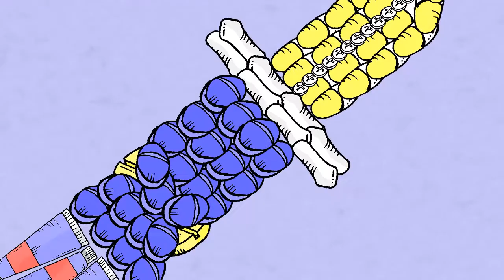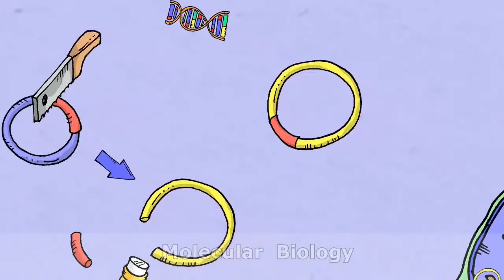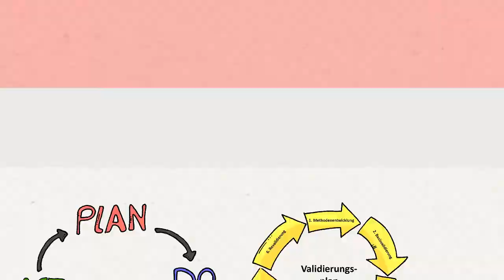Studying Pharmaceutical Technology at Albstadt-Sigmaringen University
Discover the study course Pharmaceutical Technology at Albstadt-Sigmaringen University.